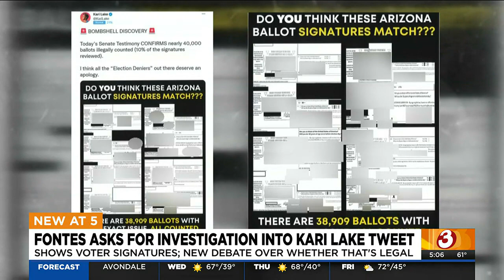Fontes asking for investigation into Kari Lake tweet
Lake posted side-by-side photos comparing the signatures, alleging nearly 40,000 ballots were counted with signatures that didn’t match.